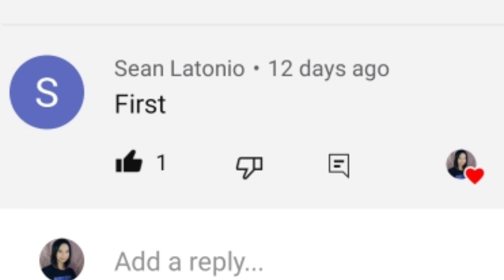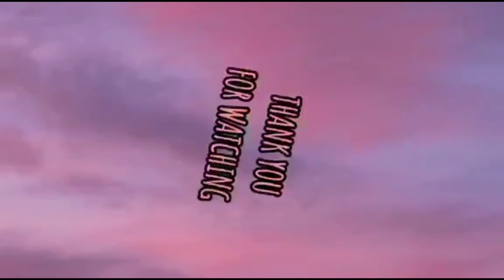Permanent Hair Straight using Loreal xtenso straightening / how to use Rolax hair botox brazilian